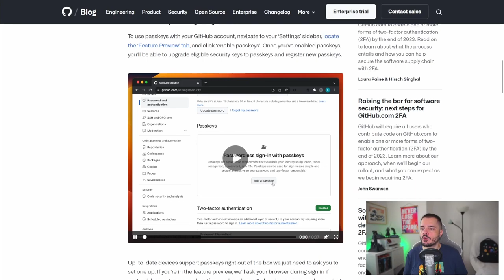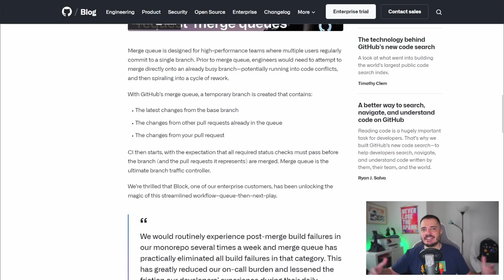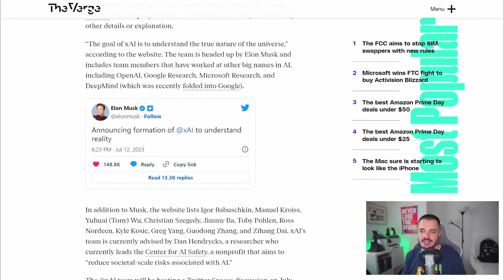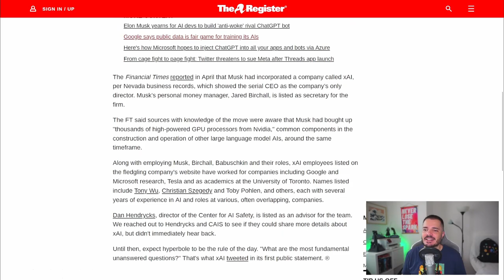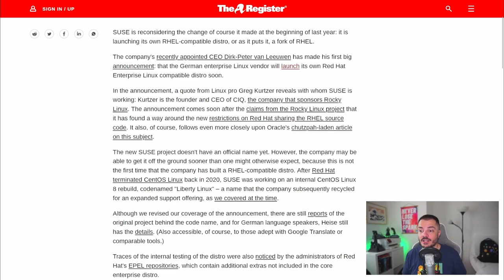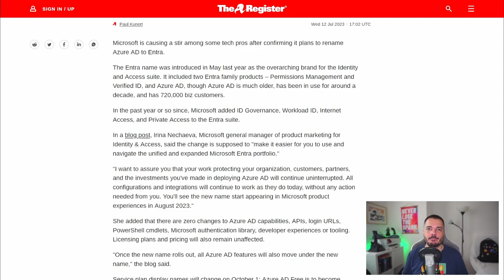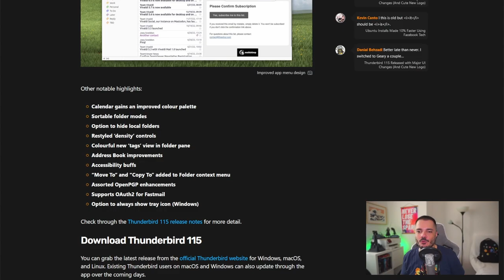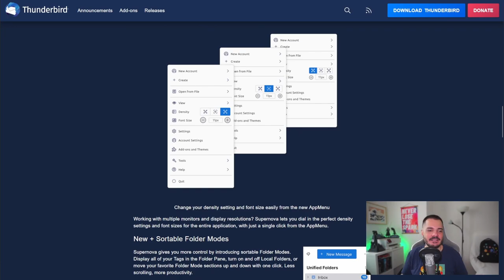Musk lancia xAI, SUSE forka RHEL, e il nuovo Thunderbird! - Buongiorno 121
Un fracco di news oggi, si parte da un paio di nuove features in GitHub, per poi dare un'occhiata alla nuova creazione di Elon Musk chiamata xAI, poi le mosse di SUSE che forka RHEL e infine il lancio del nuovo attesissimo Thunderbird.